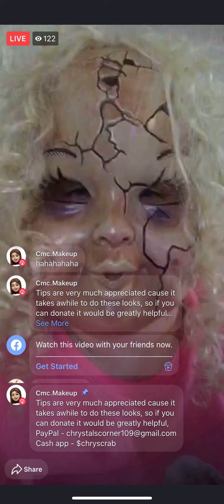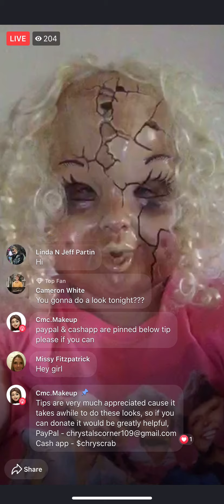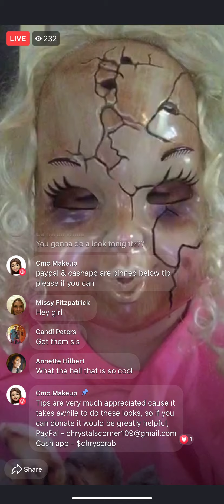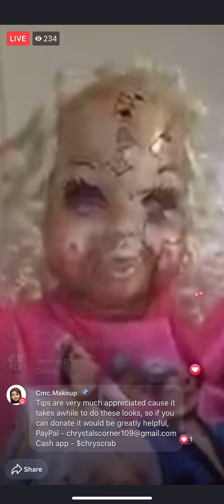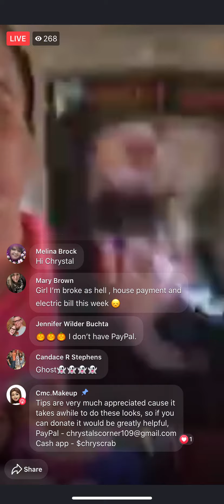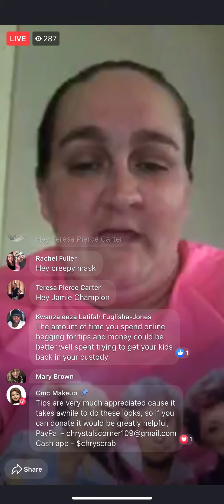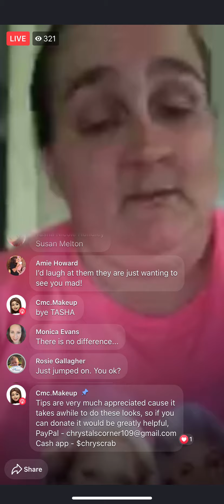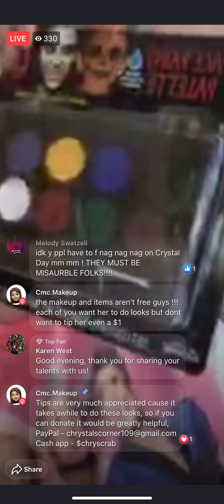Chrystal Collins 10-21-19 ~NO MORE Halloween Looks unless you tip me